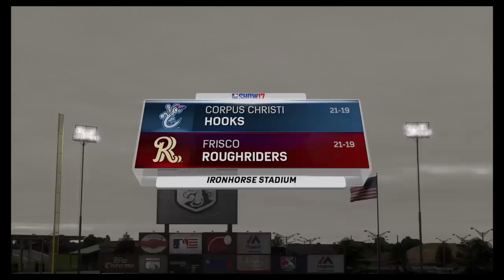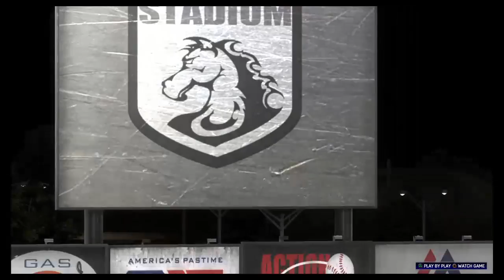Mlb Goose gameplay CF